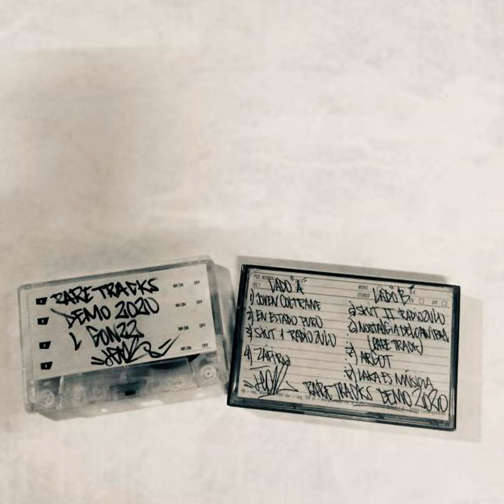Argot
Argot · L Gonzz · Leandro Gonzalez

Rare Tracks

Producer: L Gonzz